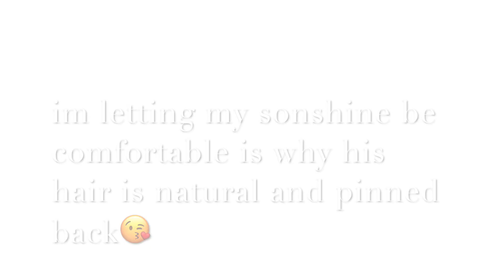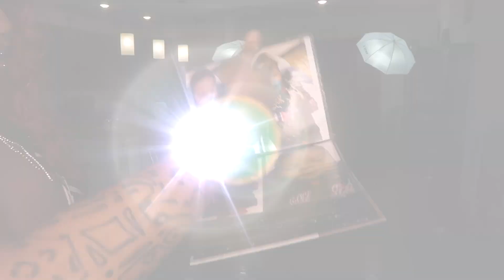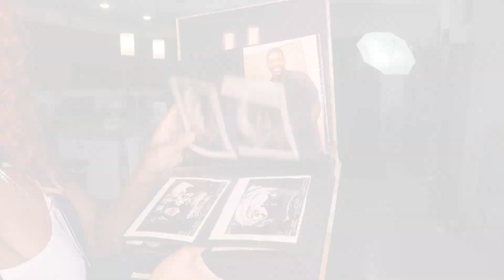😱 I MUST'VE SLAYYED THIS HAUL!!! | EFFORTLESS ☺️🙏🏽